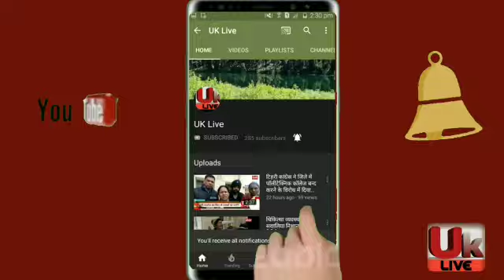भजनपुर जिला पंचायत से दीपक चन्द रजवार को भारी मतों से विजयी बनाये